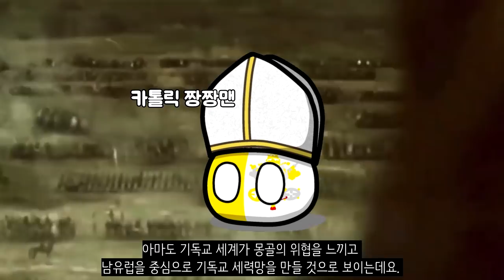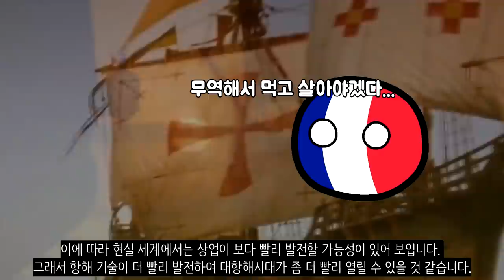만약에 몽골이 서유럽을 정복했다면?_[센서 스튜디오]